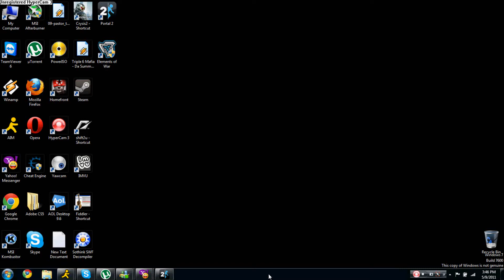Portal 2 Gameplay HD